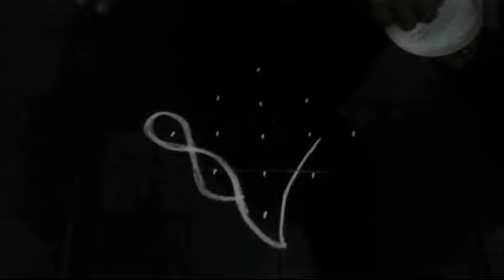5x1 Seq 36|Sathiya Rangoli|Rangoli Art|Easy Rangoli|sikku kolam|pulli kolam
Kolam, also known as Muggu or Tharai Aalangaram is a form of traditional decorative art that is drawn by using rice flour as per age old conventions. It is also drawn using white stone powder, chalk or chalk powder, often along with natural or synthetic color powders

Kolam is a form of painting that is drawn using rice powder/chalk/chalk powder/white rock powder often using naturally/synthetically colored powders in Tamil Nadu, Karnataka, Andhra Pradesh, and most parts of Kerala and some parts of Goa, Maharashtra, Indonesia, Malaysia, Thailand and a few other Asian countries

Difference between Rangoli and Kolam: Kolam and rangoli are similar, except that rangoli is free-flowing art, whereas, in kolam, one begins with dots that have to be joined together with lines, loops and gestures. Kolam is done only with dots. You join the dots with lines, loops and gestures. It is an infinite process